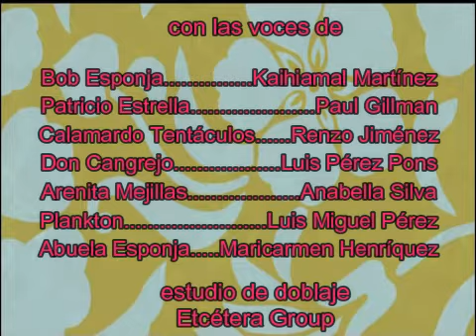BOB ESPONJA T2 - ¡Con Kaihiamal Martínez! (Montaje)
Debido a diferencias con el estudio y otras situaciones, muchos de los integrantes del elenco original de Bob Esponja no continuaron para el doblaje de la segunda temporada, entre ellos Kaihiamal Martínez, quien dio voz a Bob Esponja en la 1ra temporada. Este es un montaje de la segunda temporada con su voz (específicamente los episodios "Ciudad Calamardo", "Perdedor rosado", "Los besos de la abuela", "Bienvenidos al Balde de Bocados" y "Presión").
Esto es solo con fines de entretenimiento, no busca atentar contra el trabajo del actor Luis Carreño.
Tampoco Mercedes Prato y Óscar Zuloaga vuelven a doblar a Arenita y Plankton, pero solo tenía curiosidad por oír a Kaihiamal Martínez en la segunda temporada.